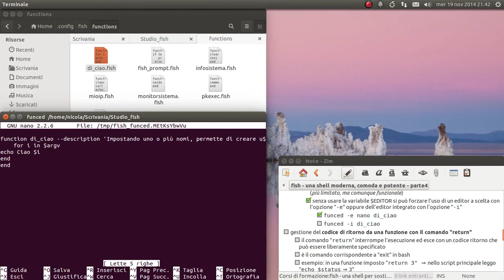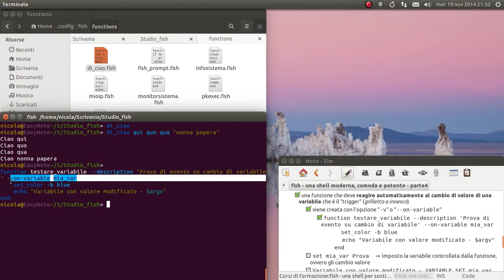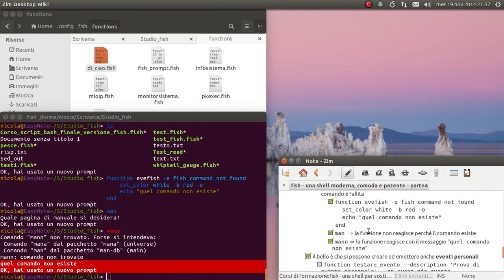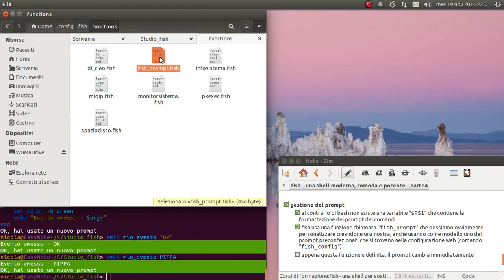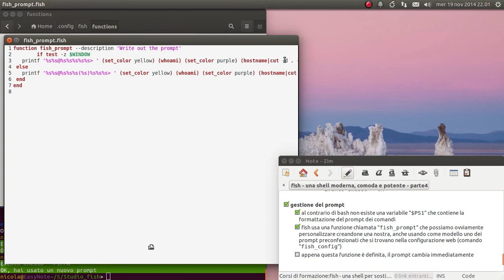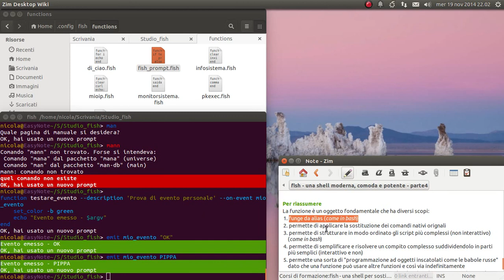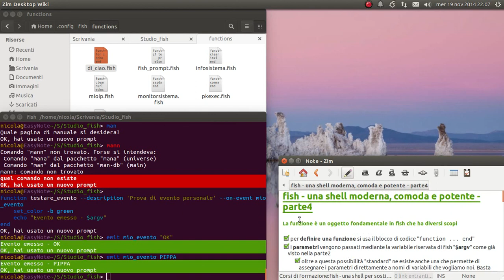fish - una shell moderna, comoda e potente - parte4 #2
La funzione, oggetto fondamentale in fish. Seconda parte.

md5sum: 7e41ffbc4c66f529674e1e52dc9dfcc8
sha256: 7e1995d3df688de8706813ebbb9011513b6f4175e8717ab936d6ff31fcdd8c69